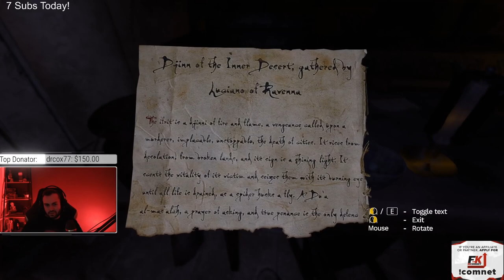Hydra plays Amnesia: Rebirth (Part 3)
O.O